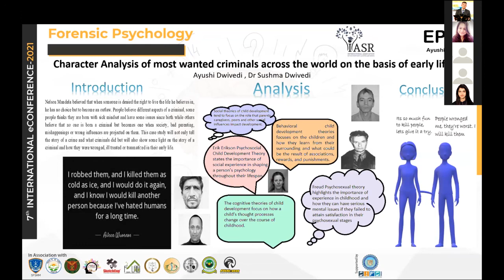Character Analysis of Most Wanted Criminals Across the World on the Basis of Early Life : ePoster3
“We serial killers are your sons, we are your husbands, we are everywhere and there will be more of your children dead tomorrow” said by a world renowned serial killer Ted Bundy. We often tend to jump to conclusion of who did what whether it’s about stealing of an eraser or killing someone. The conclusion behind this paper is not to justify their acts but what made them so inhuman and evil by Ayushi Dwivedi and Dr. Sushma Dwivedi.